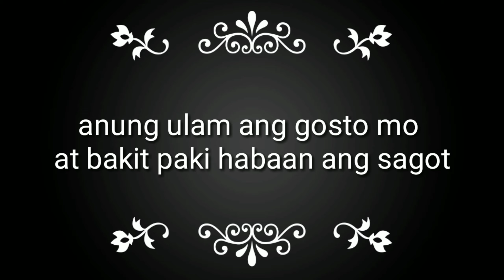tanung ko sagot mo